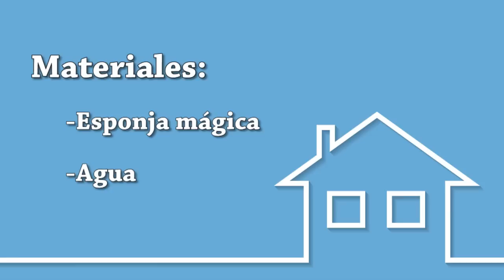Limpieza de primavera: techos y paredes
El cambio de estación es el momento perfecto para hacer una buena limpieza a fondo que renueve todas estancias de tu hogar para hacerlas más ligeras y agradables. Rita Cifuentes, Home Economist y Directora de The Home Academy, nos enseña cómo limpiar techos y paredes.